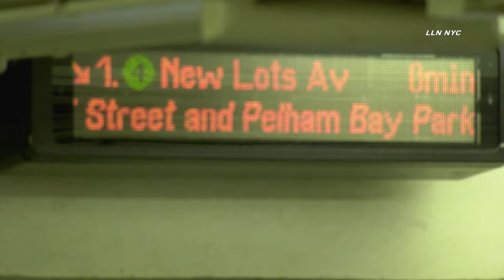Person Slashed in Subway Station NYC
[ Paste Narrative Here ]

Instagram.com/loudlabsnyc
Youtube.com/loudlabsnewsnyc
Facebook.com/loudlabsnewsnyc
Twitter.com/loudlabsnyc